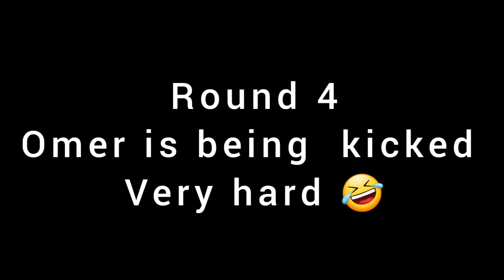Game! Spoon Ball Race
Spoon Ball Race is a funny game which makes kids to exercise  their self and concentrate on the game.

''PlayFun AndLearn'' is a Kids Channel
 Played By Omer Amir & Sarah